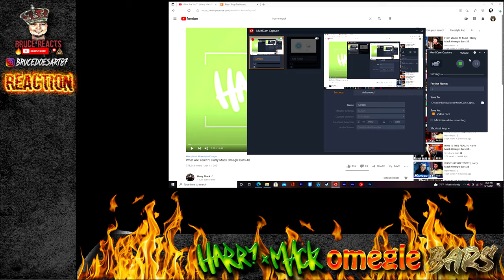Harry Mack- Omegle Bars 40 Reaction (By Hip Hop Head)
How many stank faces did I make this episode?